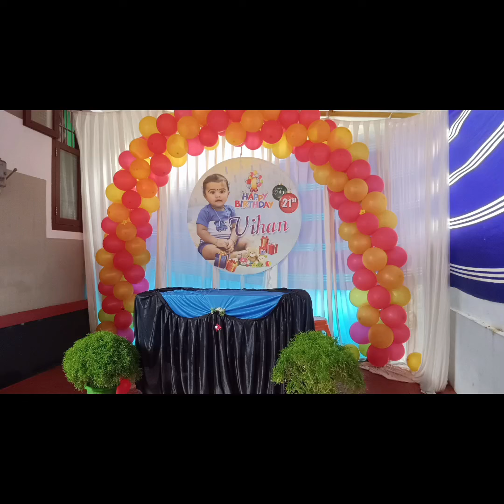ഒരു ബർത്തിടെ അങ്ങോട്ട് അടിച്ചു പൊളിച്ചു